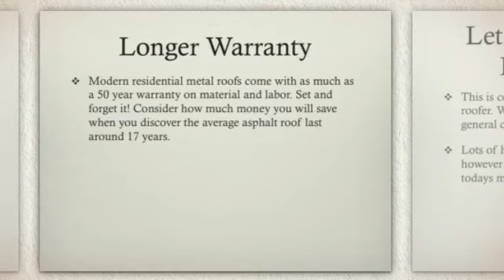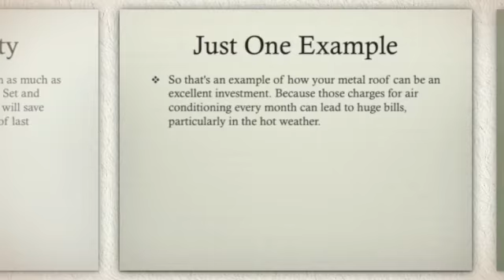Fundamentals of Metal Roofs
Roofing Companies in Birmingham, Roofing Contractors in Birmingham, Birmingham Roofing Contractors

STA-DRY Roofing, LLC is a locally owned and operated roofing company located in Alabaster, AL. The owners, Mark, Ernie, Dan, and Phillip are dedicated to following the company's standards of excellence with the primary focus being customer satisfaction and quality workmanship.

- YouTube URL to video